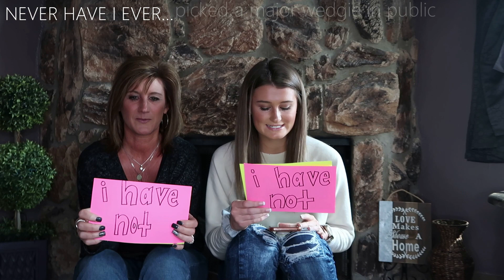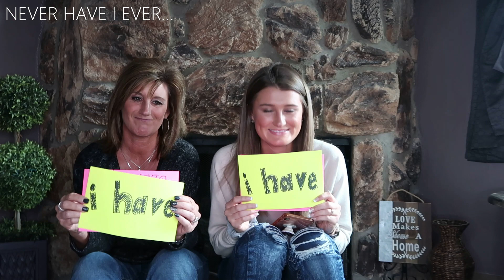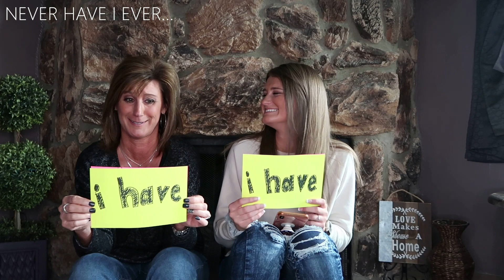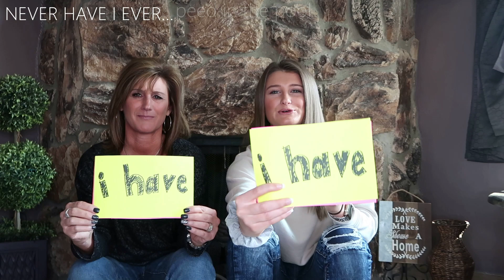NEVER HAVE I EVER... DID THE NASTY IN PUBLIC...PEED IN THE POOL...BEEN ARRESTED!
Got my momma to record a never have I ever video with me, never in a million years did I think she'd do it!